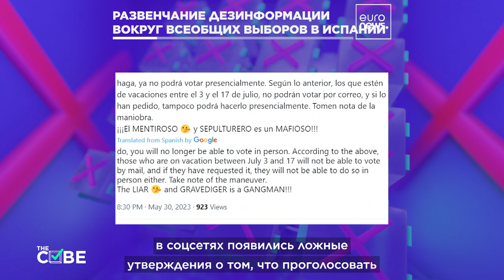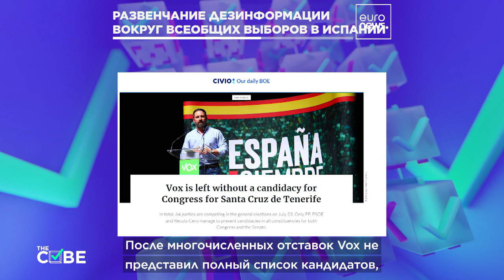Дезинформация вокруг всеобщих выборов в Испании